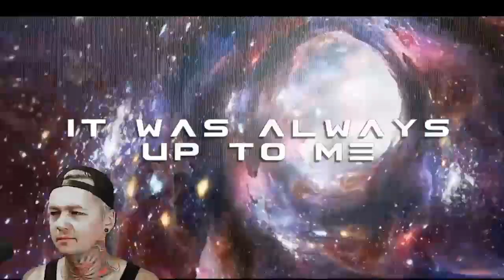Killstreak - The Fall of Reach (Reaction)